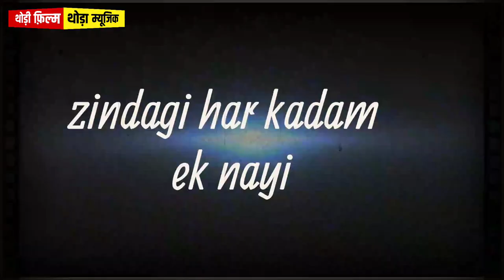Anand Bakshi के 10 मशहूर गानें और उनके बनने की दिलचस्प कहानियाँ | Laxmikant Pyarelal | R.D.Burman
This video is related to the 10 famous songs of Anand Bakshi and their very interesting making stories.

These songs are follows.

(1) Roop Tera Mastana - Aradhana (1969).
(2) Main toh Deewana - Milan (1967).
(3) Hum tum ek kamre mein band ho - Bobby (1973).
(4) Chingari Koi Bhadke - Amar Prem (1972).
(5) Tere Mere Hothon Pe - Chandni (1989).
(6) Zindagi Har Kadam - Meri Jung (1985).
(7) Aye Watan Tere Liye - Karma (1986).
(8) Zindagi Ke Safar Mein - Aap Ki Kasam (1974).
(9) Pardesiya Ye Sach Hai - Mr.Natwarlal (1979).
(10) Mere Paas Aao Mere - Mr. Natwarlal (1979).